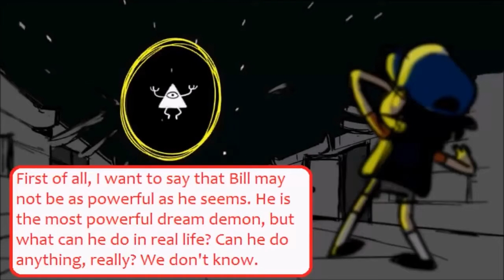RE: Bill cipher's weakness- no secrets revealed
We debunk one of Vails older theories